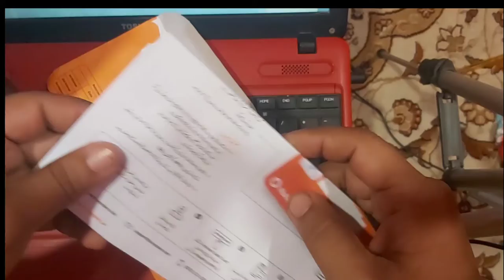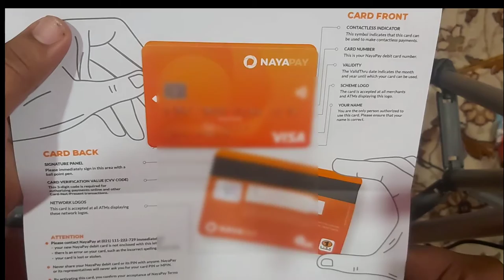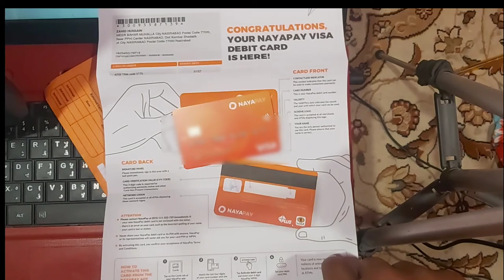Nayapay Visa Debit Card Unboxing | Nayapay Ka Visa Free Debit Card